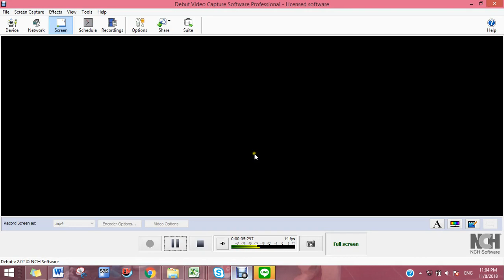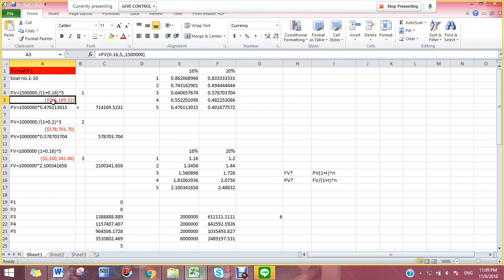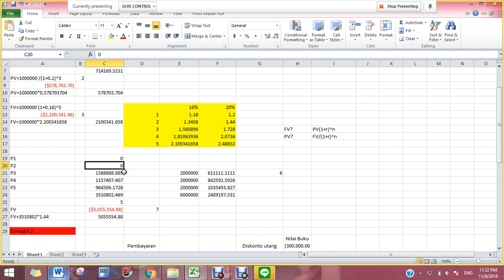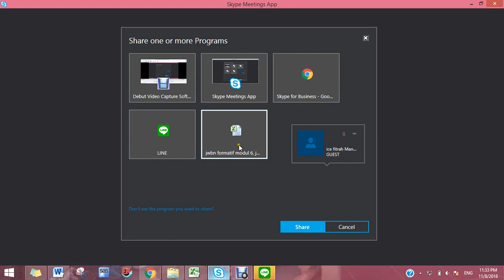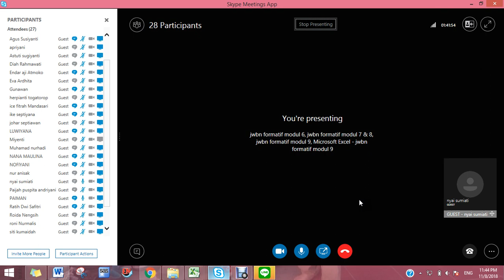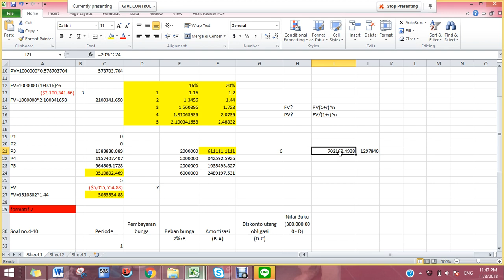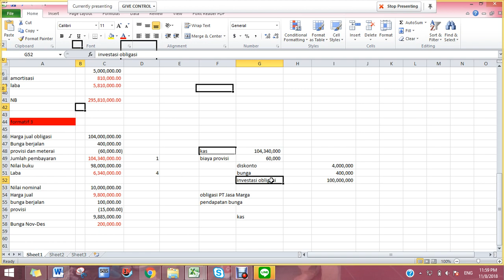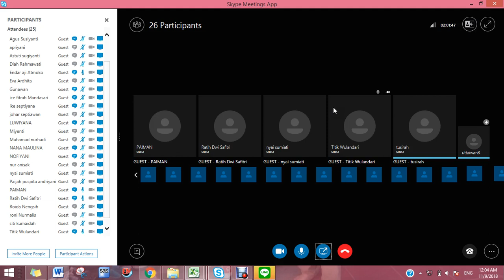2018 2 Pengantar Akuntansi UTT OL9 09112018